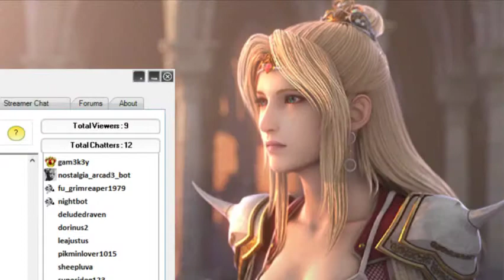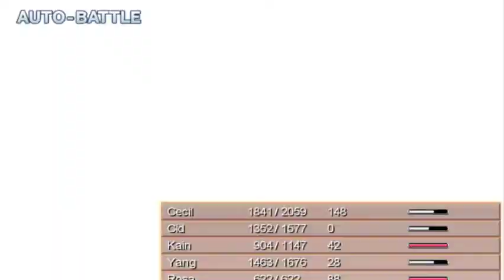Final Fantasy IV episode 4 - 1 / 4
Discussed what is CGN and what do you do?
How did you find us and why do you want to promote us? Community questions aswell.

This was Tons of fun today because of all the support from the community and along with how CGN operates and loves supporting Fellow Streamers and Broadcasters.

If your a twitch or hitbox streamer definitely go check them out.